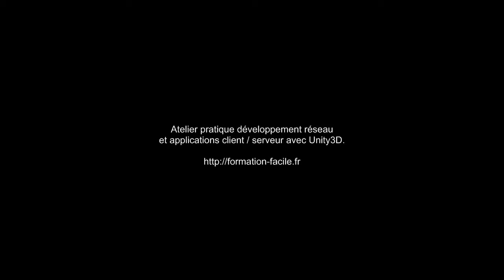Formation réseau et applications client / serveur avec Unity3D - Formation facile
Un atelier pratique qui vous permettra d'apprendre à créer des jeux reliés à un serveur web pour permettre aux joueurs du monde entier de communiquer entre eux et d'être en compétition.
- Chat - Système de hight score etc. Vous verrez comment mélanger C#, PHP, SQL pour créer des applications reliés au net.

- High Tech Discovery, la chaine dediée à l'High Tech: Actualité, conseils et news du monde de l'High-Tech, des Tests de téléphones portables, des Tutoriels pratiques pour apprendre à utiliser un logiciel, tutoriels Photoshop, Unity 3D, Excel, After Effects, Final Cut, l'actualité sur Smartphones et Applications pour iPhones. High Tech Discovery est votre porte d'entrée dans l'univers high-tech; partageons ensemble la passion de la hi-tech, des jeux-video, du graphisme, du monde Mac...